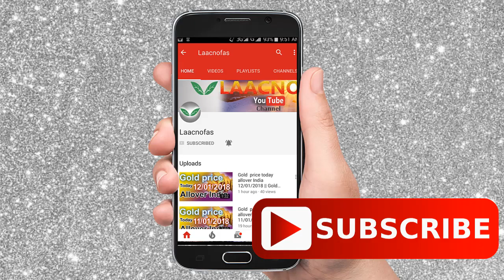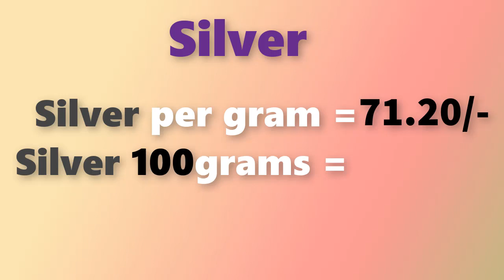గోల్డ్ రేట్ టుడే||బంగారం ధర||Gold rate today in Telugu||Gold price in Hyderabad| Laacnofas